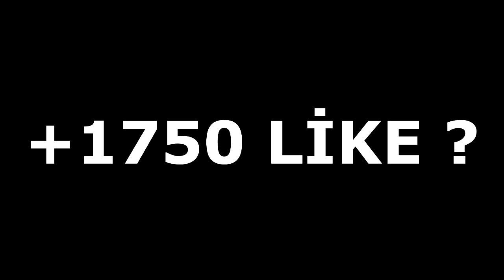A 101 YAPTIK !! 😎 - CONCON CRAFT #5